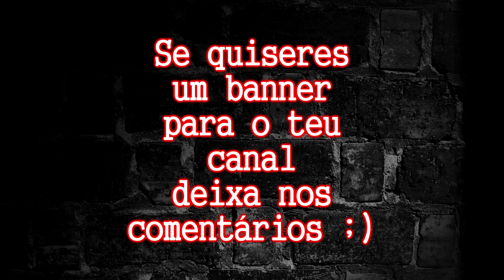Banners feitos para outros canais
Neste vídeo deixo apenas alguns banners feitos para outros canais.
Caso queiras um banner para o teu canal deixa nos comentários, ou aceda á página do Facebook do canal e envia mensagem.

Por favor assiste: "[Kodi] Ver filmes Legendados & Dublados - Hora da Pipoca"